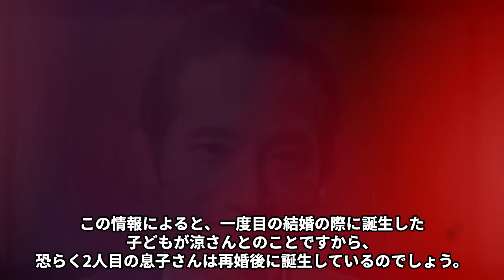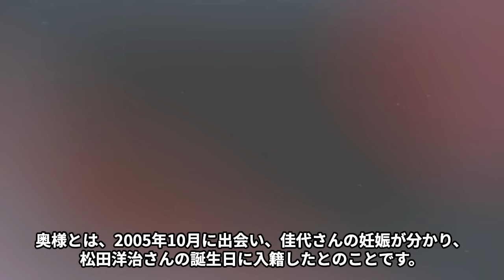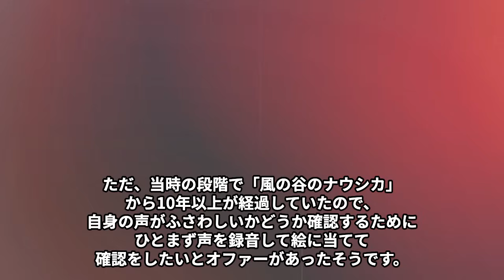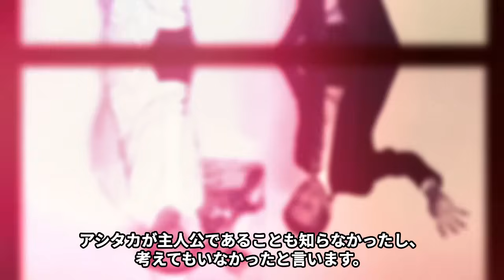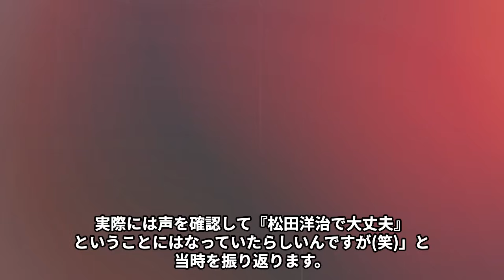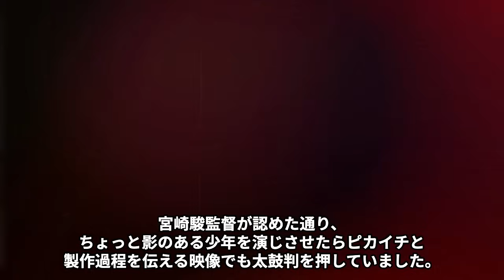松田洋治が森昌子に対し“呆れた”出来事…仕事を辞めようとした“葛藤”に言葉を失う…「もののけ姫」のアシタカ役でも有名な俳優が子供を隠す理由に驚きを隠せない…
松田洋治さんは、

声優や俳優として様々な作品に出演し活躍されています。

今年の 10 月で 56 歳を迎える松田洋治さん、

子どもがいるという噂があります。

噂によると 2 人の子どもがいるとのことですが

真相はどうなのでしょうか。

今回は松田洋治さんが森昌子さんに対し“呆れた”出来事や

仕事を辞めようとした“葛藤”、

子供を隠す理由などについてご紹介します。